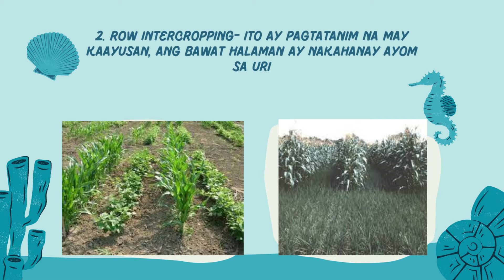Masistemang Pagsugpo ng mga Peste at Kulisap ng mga Halaman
Ito ay mga paraan sa pagsugpo nga mga kulisap at insekto sa mga halaman gamit ang organikong pestisidyo.

Credits to:
Pictures or images to Google
Canva
Filmora